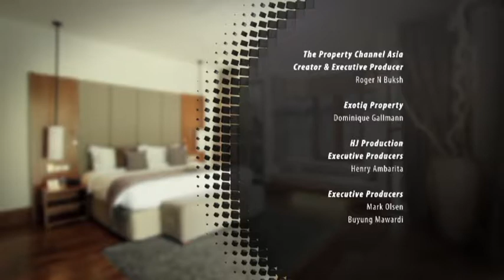The Property Channel Asia - Teaser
Broadcasted on The Indonesia Channel throughout Indonesia and beyond...